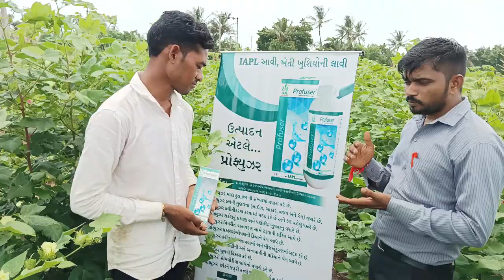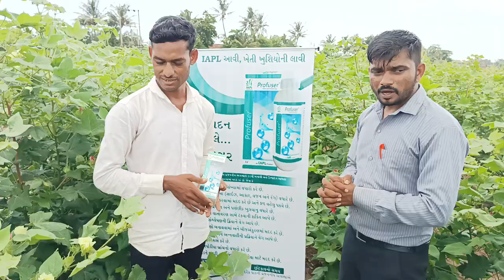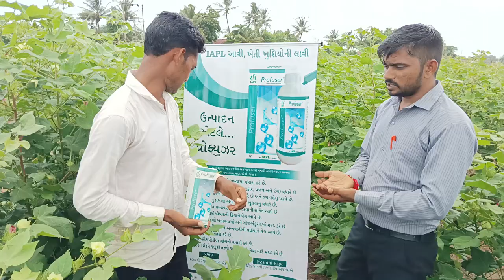IAPL-/-PROFUSER/FLOERING/STIMULANT-BHANSHI AGRO AND IRRIGATION -9664511891